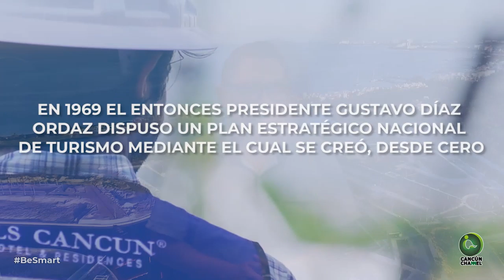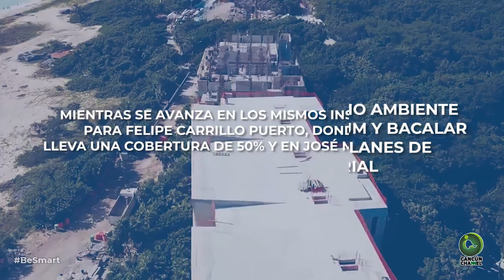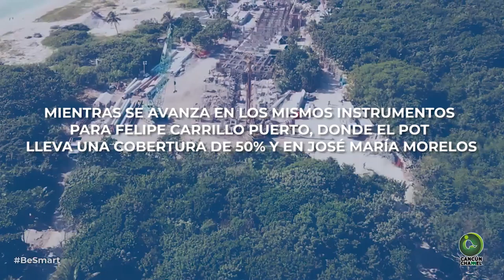NUEVOS DESARROLLOS HOTELEROS EN QUINTANA ROO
* Plan de ordenamiento ecológico que integrará a municipios que no contaban con un instrumento integral de planeación y ordenamiento urbano